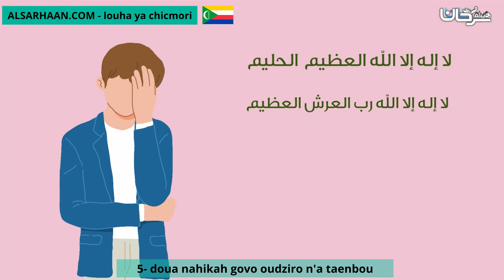5 doua nahikah govo oudziro n'a taenbou